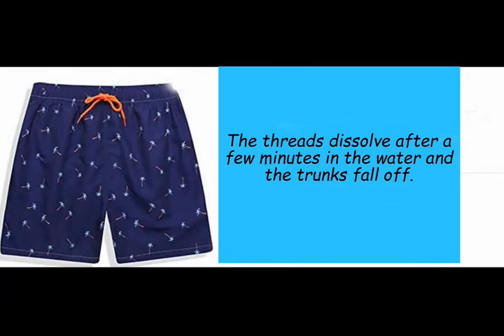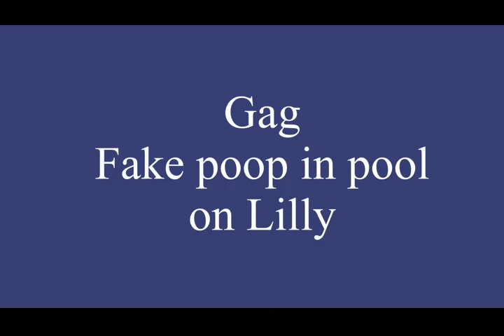Pool Party 2022 with Vivi & Lilly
Few shorts clips and gags from the party